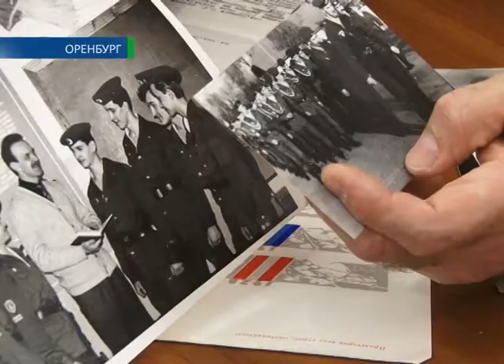Бывших комсомольцев не бывает 28 10 13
Юбилей самого многочисленного молодёжного движения в мире. 29-го октября Ленинскому комсомолу  исполнится 95 лет! Эта всесоюзная организация стала колыбелью для всех оренбургских руководителей и дала региону рабочие руки, построившие треть области! Накануне дня рождения ВЛКСМ самые активные и отчаянные комсомольцы собрались вместе, чтобы вспомнить свою молодость и отдать дань целой эпохе. Екатерина Киселёва познакомилась с ними и убедилась: бывших комсомольцев не бывает.